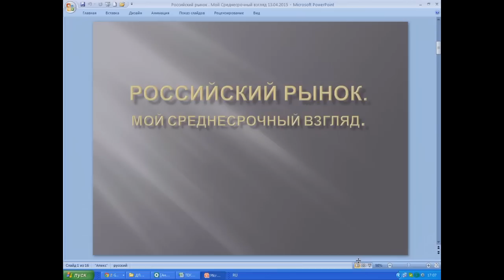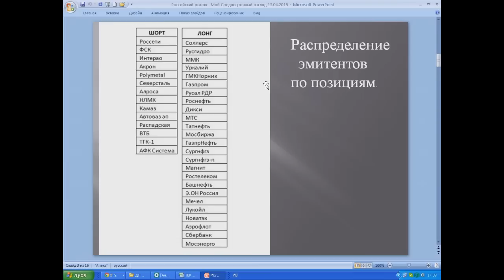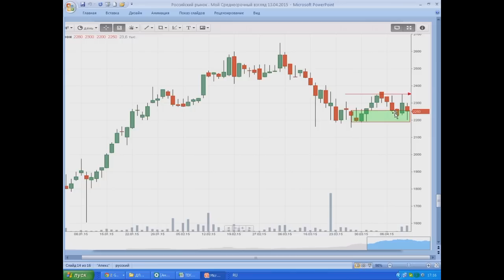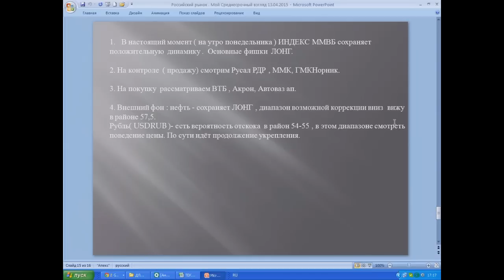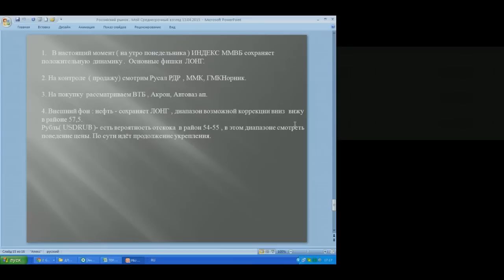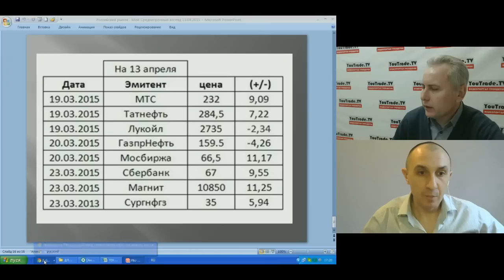Акции. Андрей Аникин 13 апреля 2015 г.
Еженедельная аналитическая передача "Акции. Андрей Аникин" на видеопортале трейдеров YouTrade.TV от 13 апреля 2015 г.